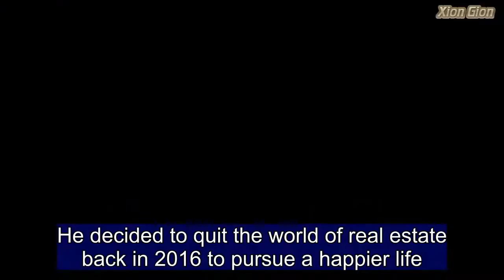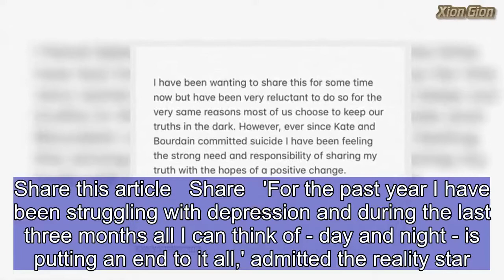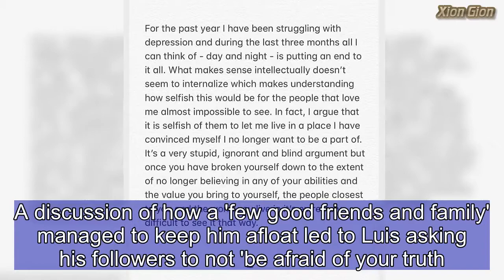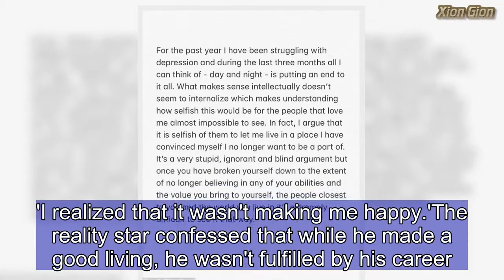Luis D. Ortiz of Million Dollar Listing posts depression missive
He decided to quit the world of real estate back in 2016 to pursue a happier life.But Luis D Ortiz of Million Dollar Listing revealed on Saturday that he has not been able to find that happiness he was looking for as he took to Instagram to reveal his ongoing struggle with severe depression.The 31-year-old former real estate agent delivered his message via six slides on the social media service. 'I have been wanting to share this for some time now but have been very reluctant to do so for the very same reasons most of us choose to keep our truths in the dark,' wrote the Puerto Rico native.Ortiz co-starred as in the second season of the Bravo reality television series Million Dollar Listing New York alongside Fredrik Eklund and Ryan Serhant.He announced he was leaving during the end of season five. Oritz went on to say that the recent high profile suicides of Anthony Bourdain and Kate Spade had motivated him to share some of his deepest thoughts on the subject, including a shocking revelation.   Share this article   Share   'For the past year I have been struggling with depression and during the last three months all I can think of - day and night - is putting an end to it all,' admitted the reality star.A discussion of how a 'few good friends and family' managed to keep him afloat led to Luis asking his followers to not 'be afraid of your truth. Be proud of it.'The sobering essay was no doubt a surprise to friends and followers, as Luis posted a smiling photo of himself to Instagram only days before with the caption, 'Back in New York and it feels like home.'Indeed, his state of mind was probably also a surprise given he quit real estate back in 2016 in an attempt to be a happier person.He told The Daily Dish at the time that his decision to quit 'was tough because first of all, I didn't know that was what I needed to do,' he said. 'I realized that it wasn't making me happy.'The reality star confessed that while he made a good living, he wasn't fulfilled by his career.'It was a hard decision to make because then you say you have built a career that is allowing you to do so well, but yet doesn't make you happy - so the decision has to be which one do I choose?' he said.Then he added, 'So I chose happiness.'